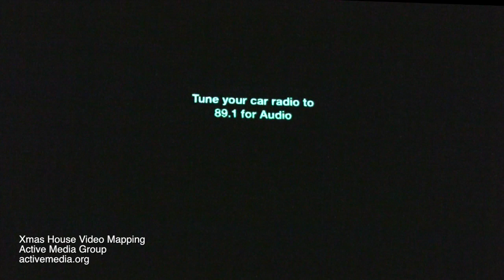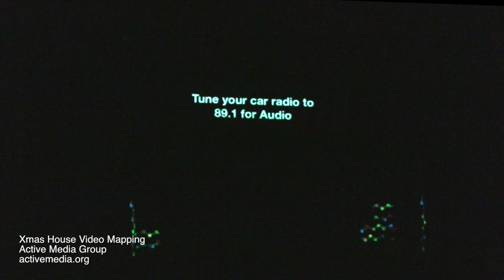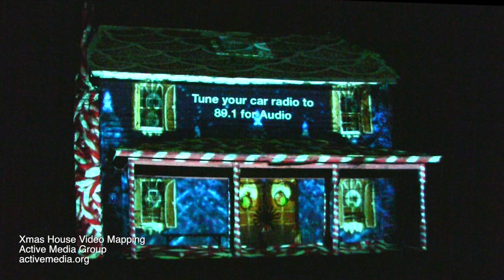Free Union Christmas Video Mapping Demo